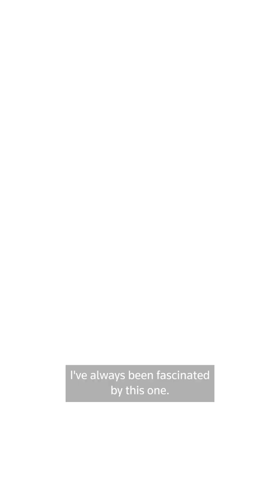Zuckerberg, Nadella on AI's increasing role in code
Meta CEO Mark Zuckerberg and Microsoft Chairman and CEO Satya Nadella discussed the increasing role of AI in software creation at LlamaCon 2025, Meta's first-ever AI developer conference.